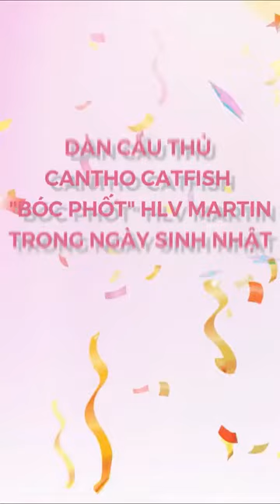Tiin's Vlog VBA 2021: Thành viên Cantho Catfish 'bóc phốt' HLV 'cục tính, kỷ luật, khó chiều'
✥ Tiin's Vlog VBA 2021: Thành viên Cantho Catfish thi nhau 'bóc phốt' HLV 'cục tính, kỷ luật, khó chiều'